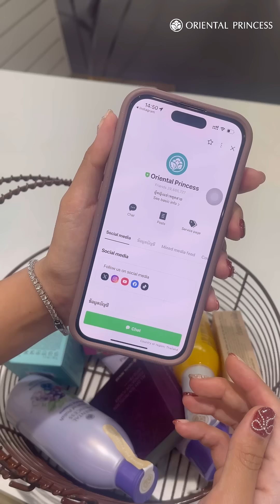รวมไอเท็มเด็ด ช้อปสุดคุ้ม ส่งท้ายปี with Bellelisly OPB Ch ep 326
ปลายปีแบบนี้ไม่ช้อป มันจะได้เหรออออ โปรแรงไปหมด แต่วันนี้ คุณ Bellelisly  จะพาไปช้อปไอเท็มเด็ด พร้อมโปรสุดคุ้มส่งท้ายปี คุ้มมากถ้าพร้อมแล้ว ตามไปดูกันเลยนะคะ
มอบความสุขส่งท้ายปี เฉพาะสมาชิก ลด 35% เมื่อซื้อสินค้าที่กำหนดสูงสุด 2 ชิ้น
สามารถเข้าไปรับโปรโมชั่นได้ที่ LINE Oriental Princess
ที่ร้านโอเรียนทอล พริ้นเซส ทุกสาขา
ตั้งแต่ 1 ธ.ค. 66 - 30 ธ.ค. 66
-ลูกค้าจะต้อง Add Friend OP LINE Official และกดรับคูปอง
-นำคูปองนี้และ My QR Code บน Mobile App หรือแจ้งเบอร์โทร พร้อม OTP Code แสดงต่อหน้าสาขา
- 1 ครั้ง/ 1 ใบเสร็จ/ 1 เบอร์โทรตลอดรายการ
- สินค้าแถมต้องมีราคาต่ำกว่าหรือเทียบเท่ากับสินค้าซื้อ
- สมาชิกไม่สามารถรับส่วนลดจากสิทธิ์สมาชิกได้อีก
- เข้าร่วมโปรโมชั่นท้ายบิลเฉพาะแลกซื้อ
- สมาชิกสามารถสะสม OPS Rewards ได้จากยอดซื้อสุทธิ